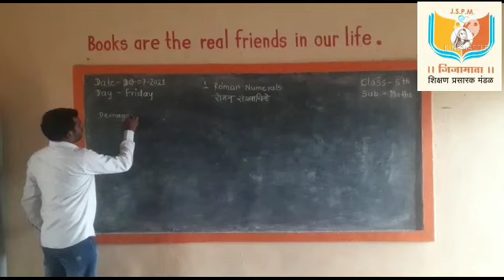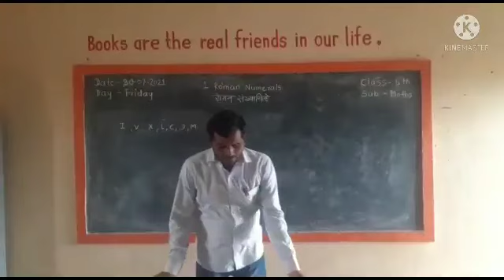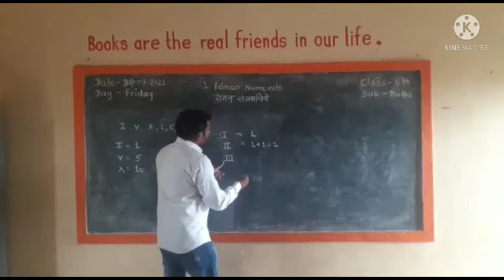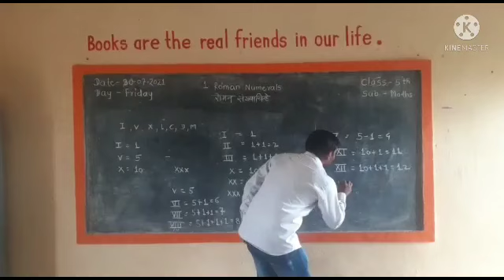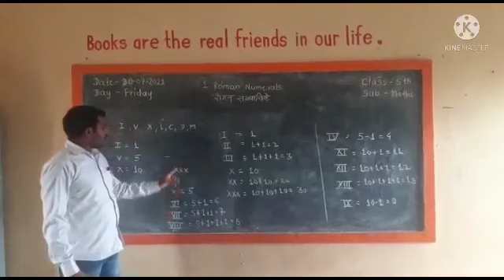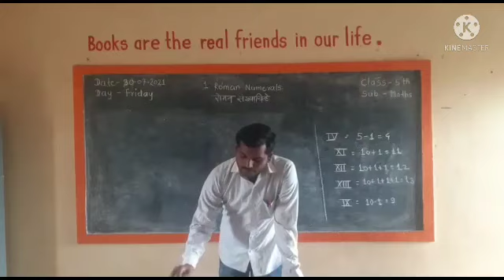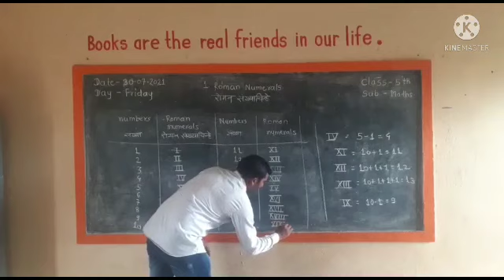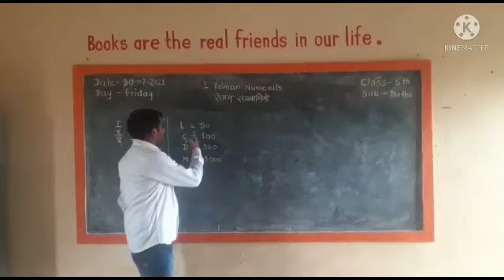Class 5th math-roman numerals,यत्ता पाचवी गणित-रोमण संख्याचिन्हेसादरीकरण-लक्ष्मण पांडव सर